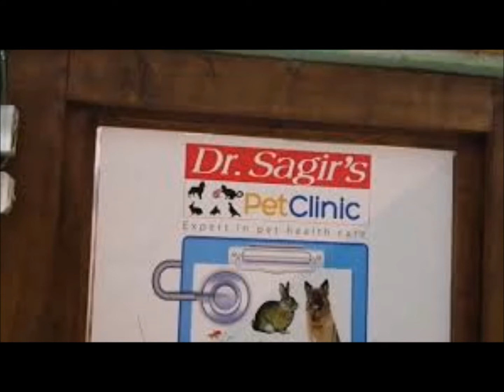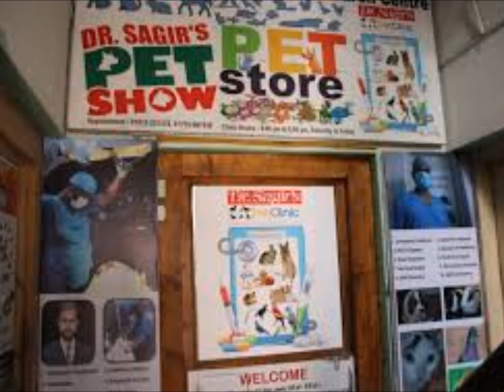Vet in Dhaka City Pet Doctor in Bangladesh @ Dr. Sagir's Pet Clinic 01912251312